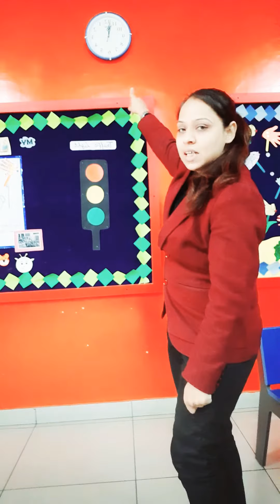The clock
English Rhyme